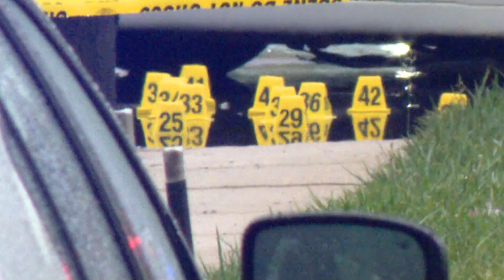State trooper, IMPD officers involved in deadly shooting on north side of Indianapolis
The shooting happened at East 40th Street and North Keystone Avenue Tuesday around 4:40 p.m.